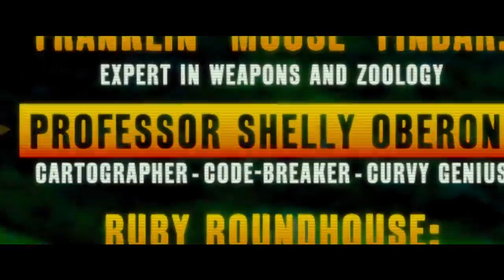jumanji trailer +full movie k liye comment karain /